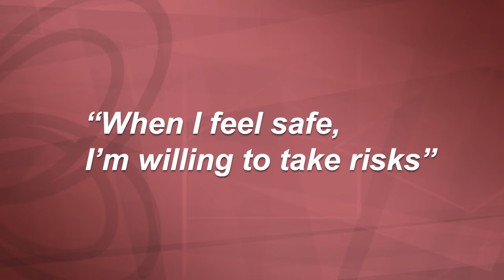Jaime Shearer Testimonial for Betsy Jordyn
"I was really having a hard time nailing down my ideal client which made any of my efforts to grow my business really frustrating. Going out to market myself was daunting and confusing.

After working with Betsy I feel focused. I feel grounded. When I feel safe, I can take risks. I had been through so many programs, but what made the difference was individual support.

And I know I needed you. Your voice, your heart come together in a way that I don't see in a lot of women. I can tell that you actually care. Your capability to see in a people a bigger picture that they can't see in themselves is invaluable. I don't think I could have trusted anyone else. You are definitely the "Brand Whisperer."

Jaime Shearer, President of Jamie Shearer Coaching, shares her experience of working with Betsy Jordyn.

MORE TIPS

Want some proven best practices, guides, templates and tools to help you launch and grow your own thriving consulting or coaching business you love with confidence? Get instant access my free resources for immediate quick wins.

Learn how my team can help you monetize your best-at strengths and authentic passions to make a bigger difference with your consulting and coaching

Wanna to hear my story about how I went from Disney leader to the “Brand Whisperer for Consultants and Coaches"?